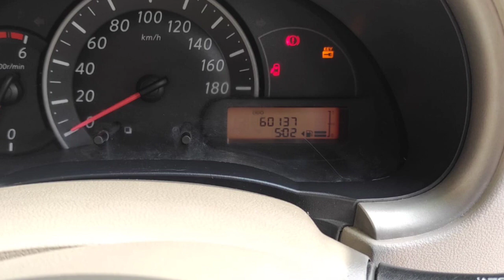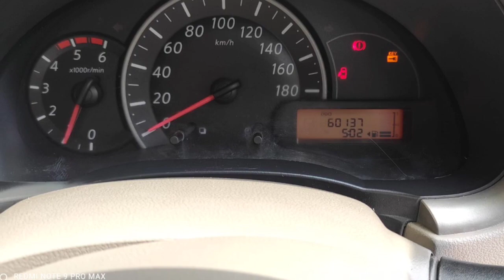Nissan Micro Used Car Sales, In Tamil Nadu India, Bala Car Sales, Buying Online Services,